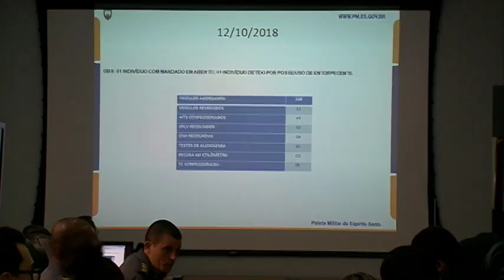TN2: Nove pessoas são presas durante reforço do policiamento em seis bairros de Vitória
Armas e drogas foram apreendidas.